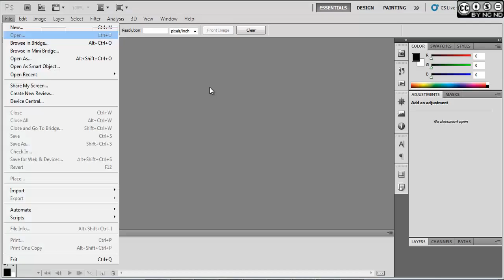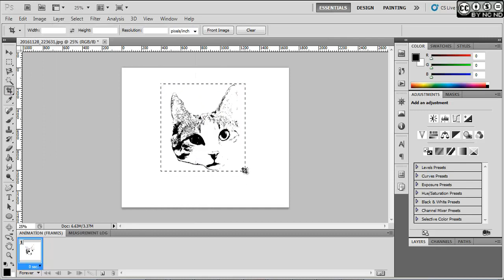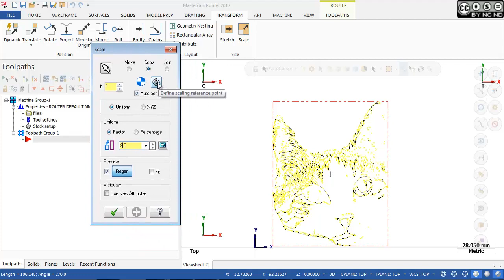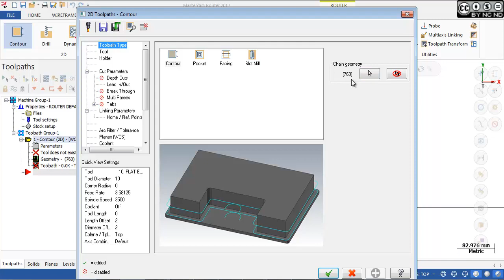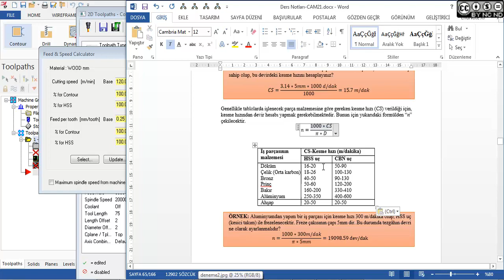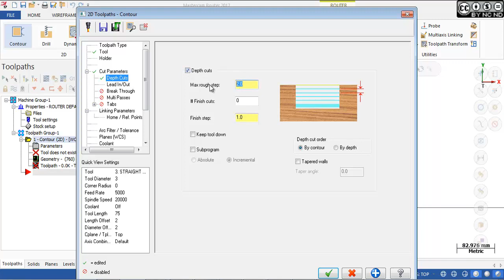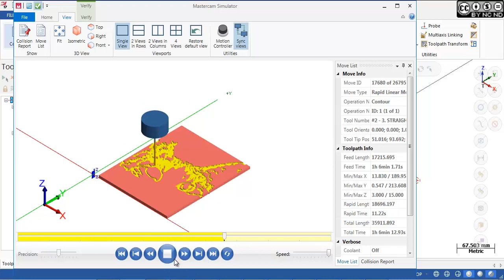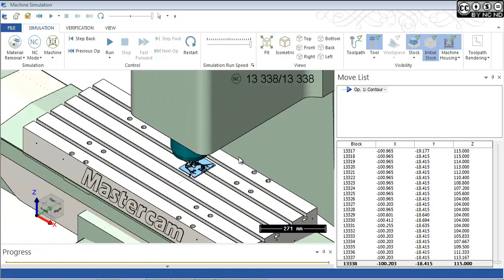MEK4016 BDI Hafta 14 Router Organic (Fotoğraf kabartma)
Router Organic (Fotoğraf kabartma)